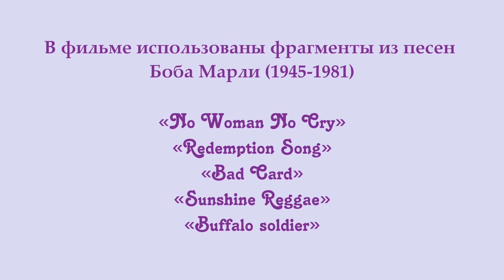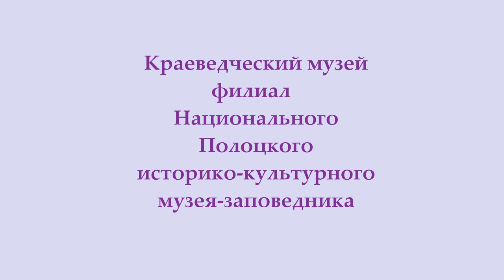Виртуальная презентация выставки «Моя семья – моё богатство!»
Среди фотографий отдельное место занимают те, на которых сфотографированы дети с родителями, родственники, близкие и родные друг другу люди. Такие фотографии – показатель времени, человеческих взаимоотношений, независимо от места фотографирования. Виртуальная выставка «Моя семья – моё богатство!» – яркое тому доказательство!

Віртуальная прэзентацыя выставы «Мая сям’я – маё багацце!»

Сярод фотаздымкаў асобнае месца займаюць тыя, на якіх сфатаграфаваны дзеці з бацькамі, сваякі аднаго сямейства, блізкія і родныя адно аднаму людзі. Такія фотаздымкі – паказчык часу, чалавечых узаемаадносін, незалежна ад месца фатаграфавання. Віртуальная выстаўка «Мая сям’я – маё багацце!» – яскравы таму доказ!